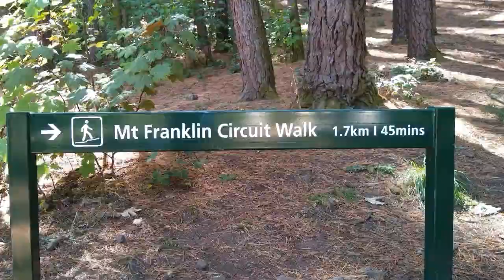VLOG #39 Country side road trip part 2. Mt.Franklin Natures Reserves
Hi guys join us to our country side road trip and enjoy natures sorry if the video is a bit shaky as i used my LG stylus + phone only for my videos Thank you
❤ I am an Ilokano speaking new vlogger pls support me thank you ❤